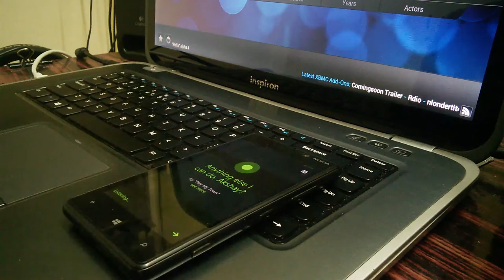Cortana To Kodi Media Center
Controlling Kodi Media Center (previously XBMC) using Windows Phone and Cortana.